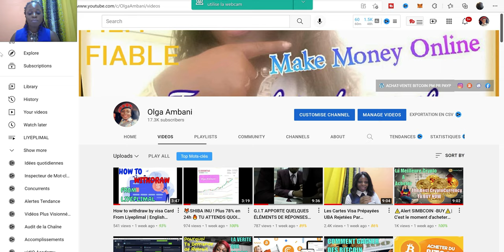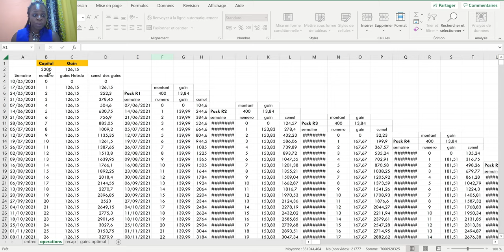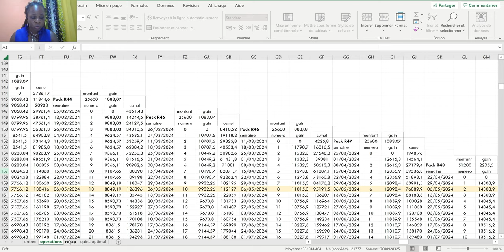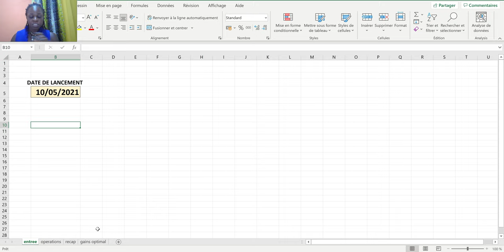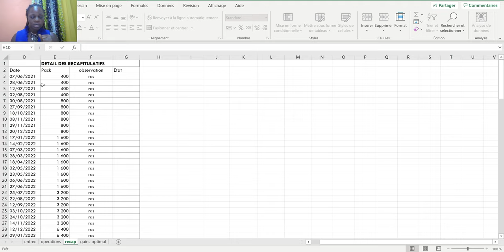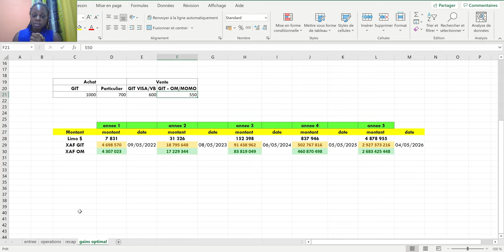LIYEPLIMAL| STRATEGIE DE RECAP DU PACK DE 3200$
⛔️Les informations relatives aux produits et services fournis par ce site et dans nos vidéos sont publiées à titre purement informatif. Aucune garantie ne peut être donnée quant à l’exactitude et à l’exhaustivité des informations diffusées. Les informations partagées ne constituent ni en totalité, ni en partie un service de conseil en investissement.
OLGA AMBANI ne pourrait être tenu responsable de toute décision ou stratégie d’investissement fondée sur une information mentionnée sur ma chaîne Youtube ou sur mon site internet. OLGA AMBANI décline toute responsabilité en cas de pertes financières directes ou indirectes causées par l’utilisation des informations fournies.⛔️⛔️